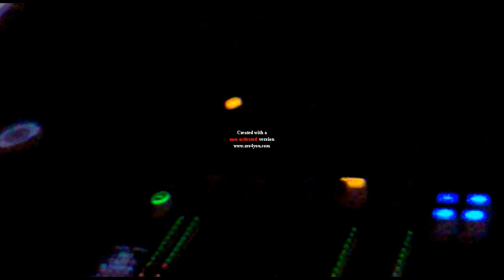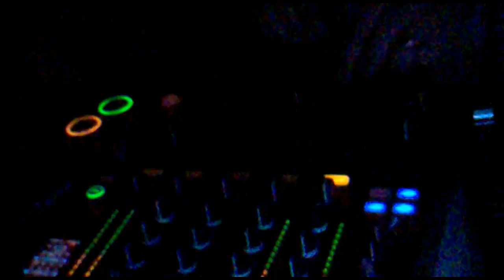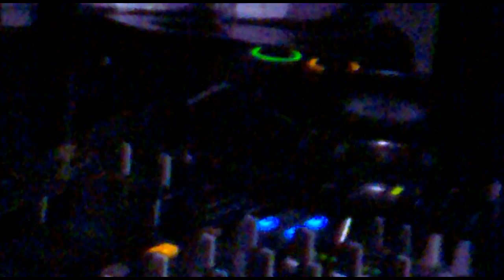Da Fresh @ The End AVI